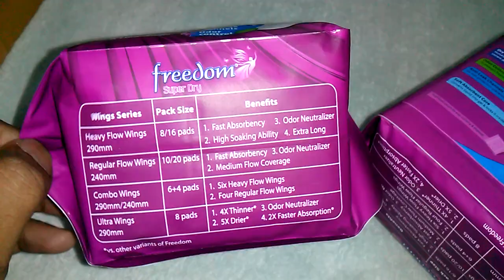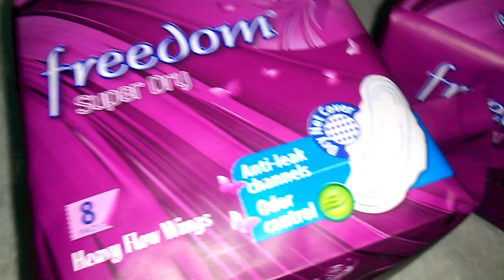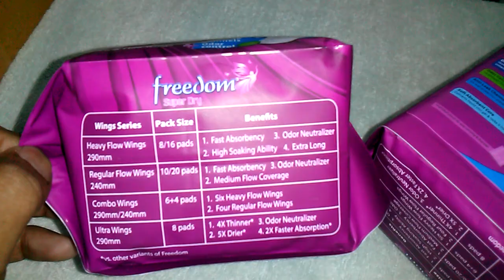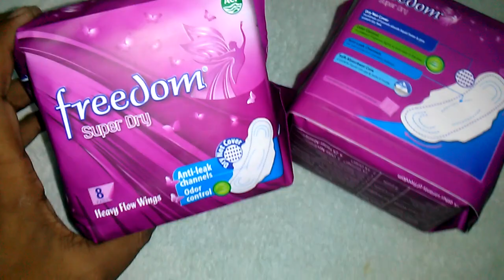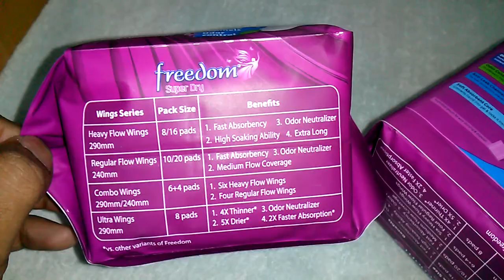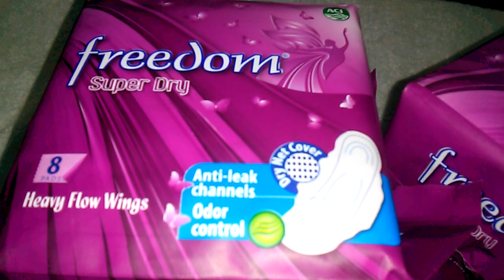ঋতুস্রাবে চমৎকার ড্রাই উইংস- ফ্রিডম || Freedom Super Dry 8 Pads Heavy Flow Wings